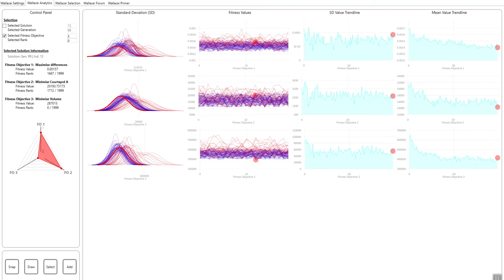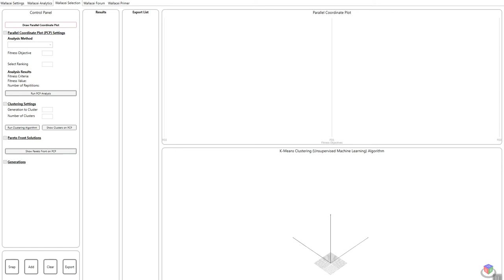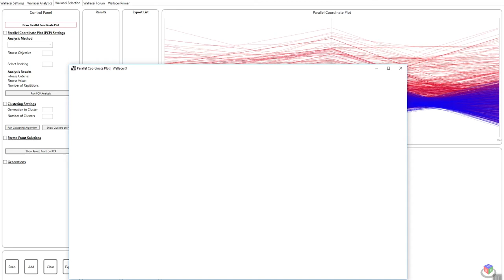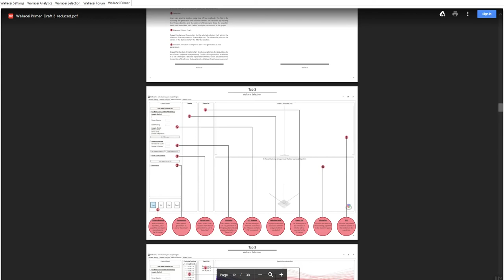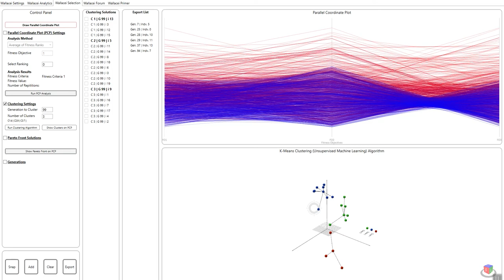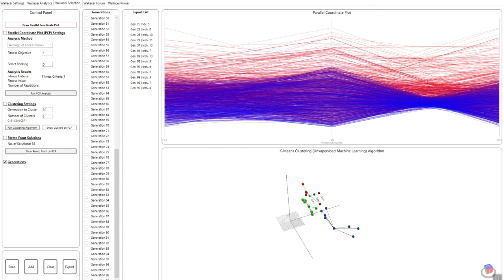Wallacei - WallaceiX Tutorial 5 of 8 - Selecting Solutions from the Population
This video is part 5 of 8 of the Wallacei X video tutorial series. The tutorial series goes through all the features of Wallacei X, a grasshopper component within the plugin Wallacei.

This tutorial goes through TAB 3 of the Wallacei X user interface, in which the results generated by the evolutionary simulation are analysed according to various selectio methods, including relative difference between fitness ranks, most repeated fitness values, K-means clustering and Pareto front.

Wallacei X is the primary component of the Wallacei platform. Through Wallacei X, users are able to run an evolutionary algorithm, analyse the results, run selection methods, export phenotypes, access the online forum and refer to the primer, all within one user interface.

Wallacei is an evolutionary and analytic engine for Grasshopper3D.

To download Wallacei and to gain access to the complete tutorial section (video and Primer), please